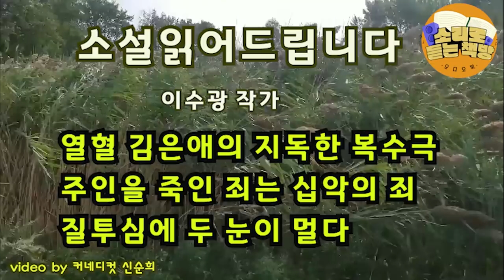[장편소설오디오북] 조선을 뒤흔든 16가지 살인사건 /지독한 복수극. 주인을 죽인 노비. 질투심에 두 눈이 멀다 / 노비를 사고 팔던 그시대의 이야기..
도서 : 조선을 뒤흔든 16가지 살인사건
작가 : 이수광
출판사 : 다산초당

다섯번째 사건
은밀한 목소리
조선시대 여성들의 살인

죽은 사람은 말이 없다. 다만 흔적을 남길 뿐. 살인사건은 시대를 막론하고 발생한다.
CCTV, 통화기록 같은 명백한 증거가 없던 몇백 년 전에는 범인을 어떻게 잡았을까?
믿기지 않겠지만 조선 시대에도 과학수사와 법의학이 존재했다.
수사관들은 치밀하게 시체를 검안하고 원인을 규명했다.
살인사건 수사 지침서가 ‘무원록(無寃錄)’이었는데, 말 그대로 억울한 백성이 없게 하도록 나름의 과학수사를 펼쳤다.
당시 수사관들이 어떤 방식으로 검안했는지 ‘무원록’을 통해 엿볼 수 있는데,
강에 떠오른 시신은 우선 촉루골(두개골)을 취하여 뇌문혈(정수리)에 숙탕(따뜻한 물)을 가늘게 부어 비공(콧구멍)에서 고운 진흙과 모래가 나오는지 살폈다.
고운 진흙이나 모래가 나오면 살아있을 때 물에 던져진 것이고 나오지 않으면
죽은 후에 던져진 것이다. 얼마 지나지 않아 시신 콧구멍에서 고운 흙이 흘러나왔다.
 “이 자는 살아 있을 때 물에 던져져 죽었다.”수직적 권력 구조가 뚜렷했던 시대,
양반에게 천민은 그저 재산의 일부였다.
그런 천민의 죽음을 수사하긴 했을까에 대해 의문이 들기도 한다.
실제로 주인의 말을 듣지 않았다는 이유로 부리던 종을 죽여도 양반은 아무런 처벌을 받지 않았다. 하지만 시대가 언제이며 어느 곳이 되었든 최소한의 법과 정의는 작동했다.
‘조선을 뒤흔든 16가지 살인사건’(사진)은 그중에서도 신분과 권력 앞에
무기력하게 당할 수밖에 없었던 피지배층과 여성들의 이야기를 중점적으로 담고 있다.
모든 것을 다 가진 듯 보이는 사대부들은 무슨 이유로 살인을 저질렀을까? 살인의 이유는 다양하다. 돈과 이권이 개입됐거나, 치정이거나, 그냥 기분이 나빠서 죽였을 수도 있다.
 ‘평산 박 소사 살인사건’의 경우는 조선시대 최악의 패륜 사건으로 기록되고 있다.
사건을 보면, 정조 때 황해도 평산에서 박소사라는 젊은 여인이 죽은 채 발견된다.
고소장이 관청에 접수됐을 때에는 이미 시신 매장을 끝낸 뒤라 묘지를 파내 검험을 하기가 어려웠다. 시어머니와 남편은 박소사가 자살한 것이라고 주장했지만 평산부사 정경증은 ‘무원록’에 나오는 검법을 바탕으로 조사를 다시 시작했다.
3년간의 긴 수사 끝에 밝혀진 진실은 시어머니의 간음이 원인이었다.
시어머니와 조카가 근친상간한 사실을 박소사에게 들키자 시어머니가 목격자인 며느리를 협박해 죽음으로 내몬 사건이었다.
억울하고 힘없는 여인네의 원을 풀기 위해서 정조는 암행어사까지 파견했다.
자식이 부모를 고발할 수 없고, 노비가 주인을 고발하지 못한다는 법률에 갇혀 안타까운 죽음을 맞은 노비의 이야기도 있다.
주인이 노비를 살해하면 장 90대의 가벼운 처벌을 받지만 반대로 노비가 주인을 살해하면 아무리 정당방위였다 할지라도 능지처사에 처한다.
효종 때, 노비 부부가 주인을 살해해 암매장한 사실이 발각돼 모진 심문을 당하고 온몸이 찢겨 죽어야 했다.사람 취급도 받지 못했던 노비,
또 노비만큼이나 천하게 여겨졌던 여인들의 이야기를 따라가다
보면 법적으로 아무런 보호도 받지 못한 채 무참히 죽어간 하층민들의 슬픔이 고스란히 느껴진다.
책에는 이 밖에도 과부로 사는 조카며느리가 음란하다는 소문이 돈다며
자루에 넣어 강에 던진 이른바 문중에 의한 명예살인, 남편을 죽인 진범을 찾아 14년 동안
남장을 하고 전국을 헤맨 아내의 이야기 등 소설보다 더 소설 같은 진짜 이야기가 가득하다.
조선 시대 사람들도 지금 우리와 비슷한 모습으로 살아왔다.
시기와 질투, 탐욕, 원한에 몸부림치며 누군가를 죽이기도 했다.
조선시대 살인사건이 특히 더 흥미로운 이유는 유교를 숭상하고 충효를 최고의 덕목으로 여긴 엄격한 사회 분위기 탓이기도 하다.
어떻게 보면 살인은 인간의 내밀한 욕망을 표출하는 강력한 상징이다.
 그래서 낯선 듯 낯설지 않은 살인이라는 주제가 역사와 합쳐졌을 때
뒤틀린 인간의 욕망이 더 선명하게 읽히는지도 모르겠다
-출처- 이소영/VA 거주, 언론인